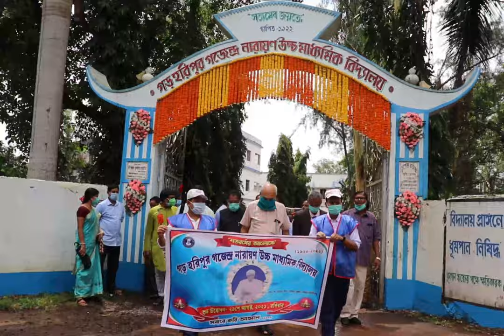Garh Haripur G.N High School 2021 century celibration ll Teaser ll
Full documentary film